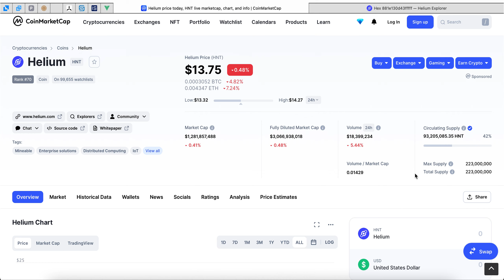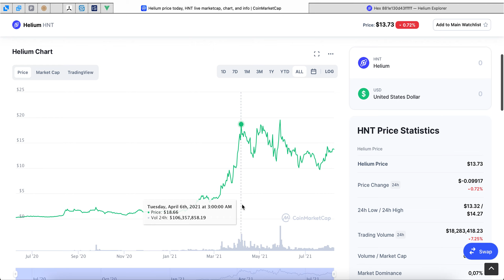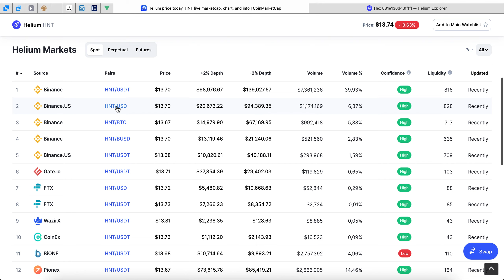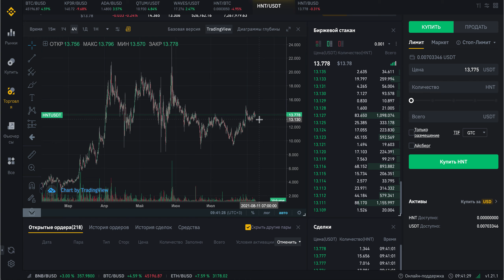Устройство зарабатывает для тебя | Август 2021 | Пассивный доход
По вопросом -  Telegram : @misha_detay